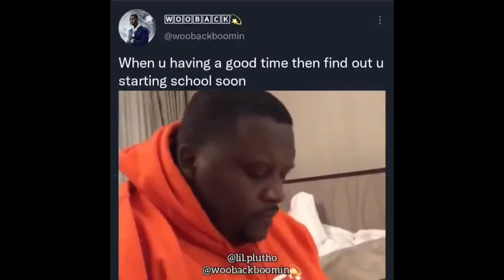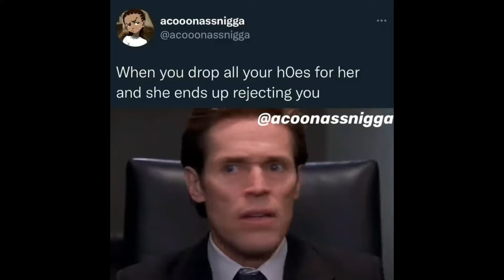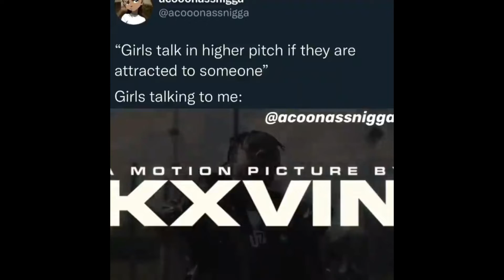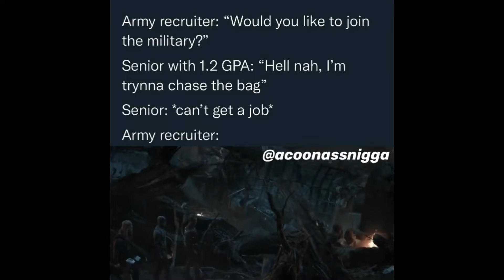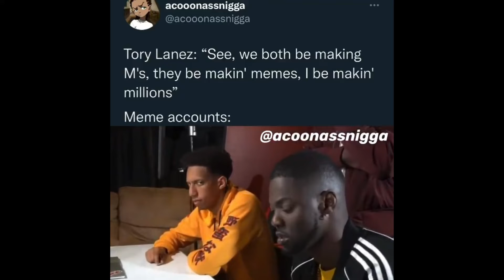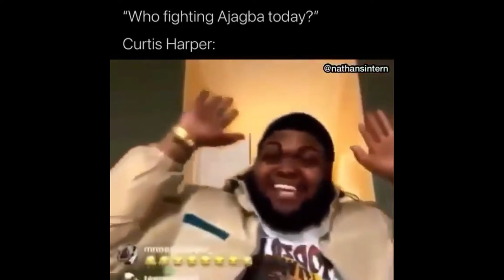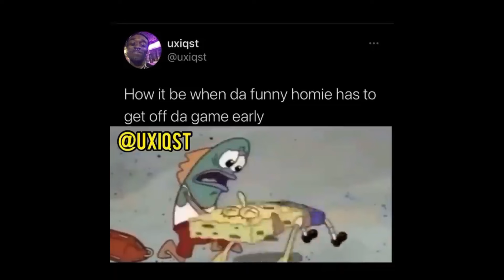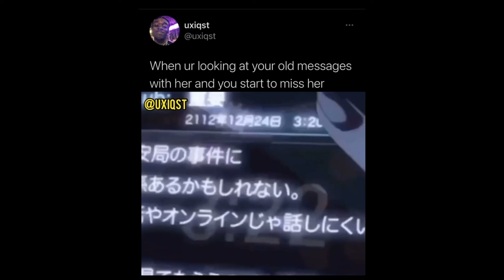Hood memes for me to finally finish High School!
Hood memest to make ya'll laugh first!!